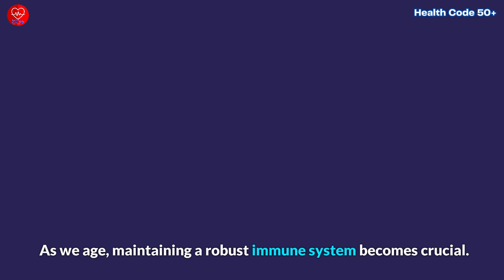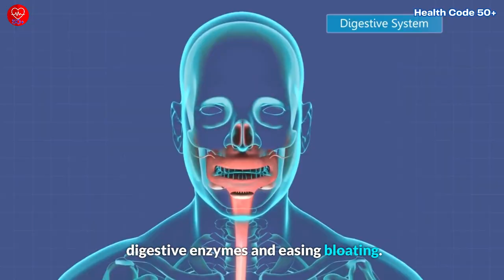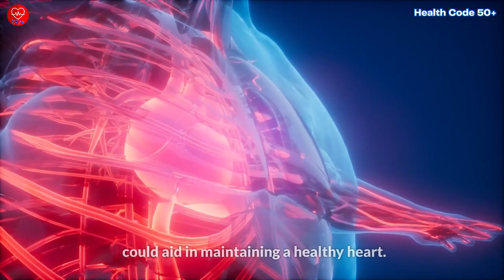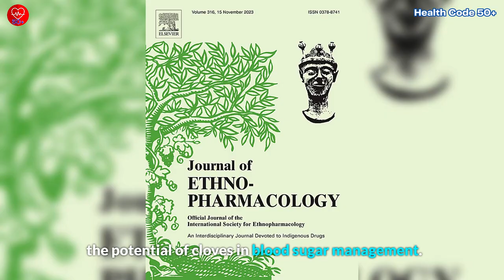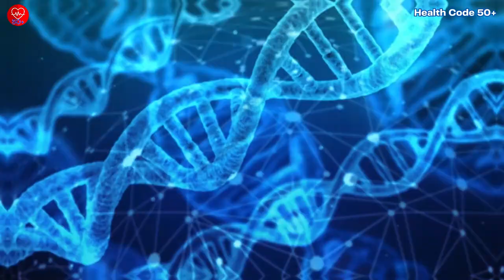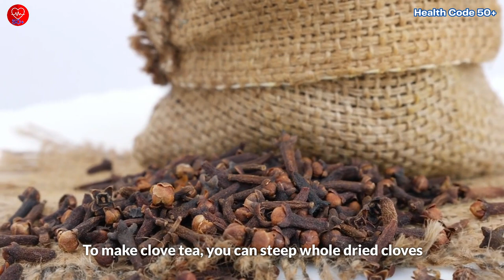Unveiling the Healing Magic of Clove Tea: Well-being after 50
Discover the remarkable benefits of Clove Tea in our comprehensive guide! Uncover the science-backed advantages this aromatic infusion offers, from digestive support to immune enhancement and beyond. Learn how Clove Tea can elevate your health journey after 50 and gain insights into its preparation and consumption. Join us to unlock the secrets of this ancient remedy and empower your well-being. Don't miss out – watch now and embark on a path to vitality with Clove Tea!